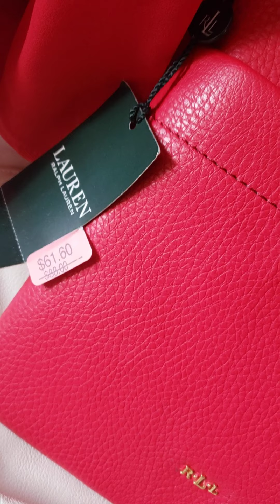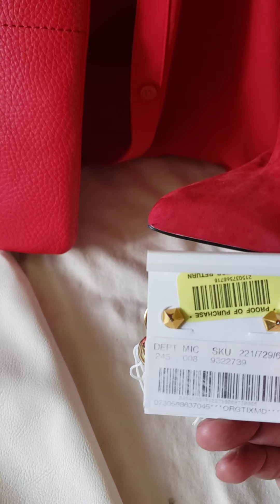Valentine's Red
So what will you be wearing for your hot Valentine's Day Event! Here's a suggestion from me!